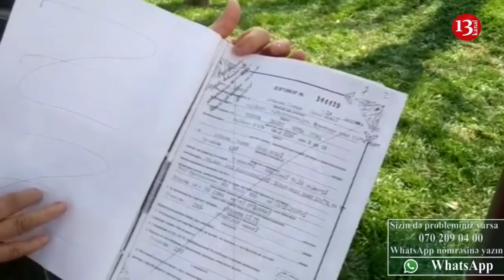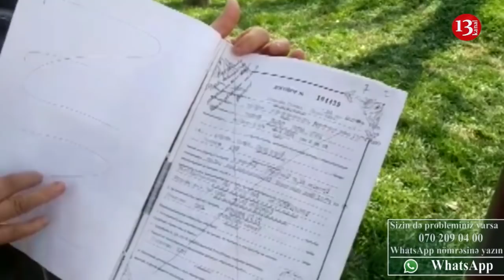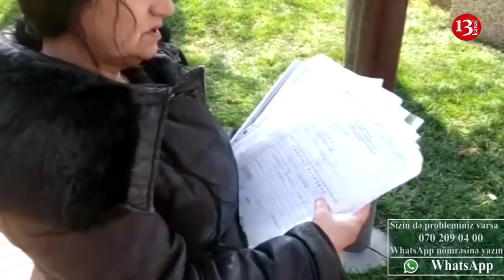"Yığışdırın bu rüşvətxorluğu, əgər bacarmırsızsa deyin işimizi bilək"-Küçədə qalan qadın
Bakı şəhər sakini Solmaz Abbasova məhkəmələrdən şikayətçidir.1-ci qrup əlil övladı olan Solmaz xanım  dələduzluğun qurbanı olduğundan 13 ildir ki,evsiz qalıb.Solmaz xanım iddia edir ki,o ölkədə olmayanda kirayəşini onun 5 otaqlı evini satıb.Şikayət etdiyi məhkəmələr qanunsuz qərarlar verdiyindən xəstə övladı ilə kirayələrdə yaşayan şikayətçi bildirir ki,artıq kirayə pulunu belə verə bilmir.Ölkə başçısından kömək istəyən Solmaz xanım məhkəmələrə inamının qalmadığını deyir